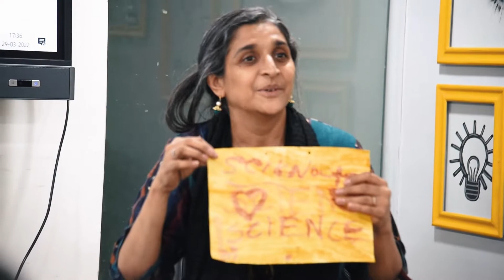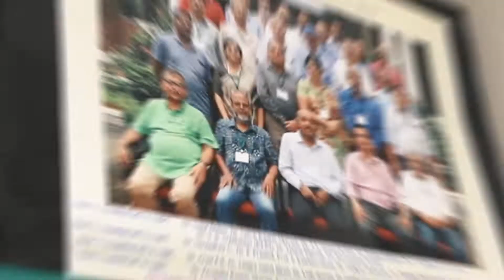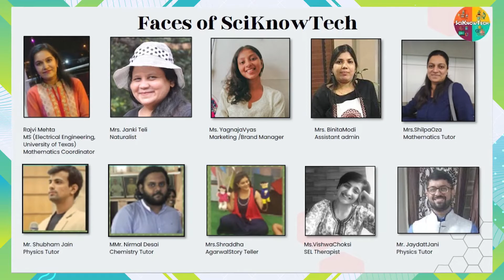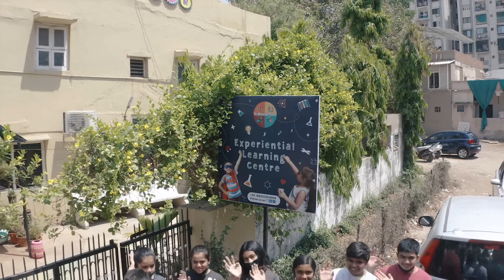What is SciKnowTech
Wish to know all about SciKnowTech, our philosophy & our different modules? Spend less than 4 minutes to know more about the best Experiential and practical learning institute in India